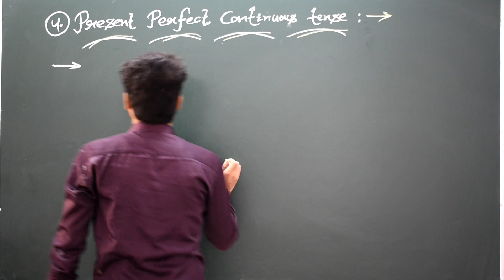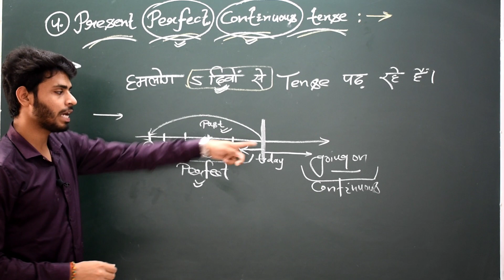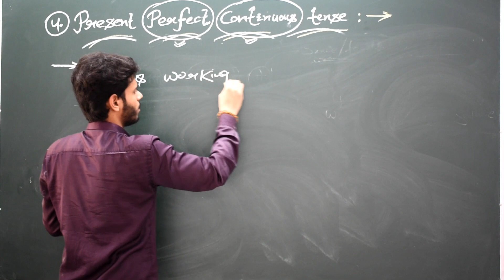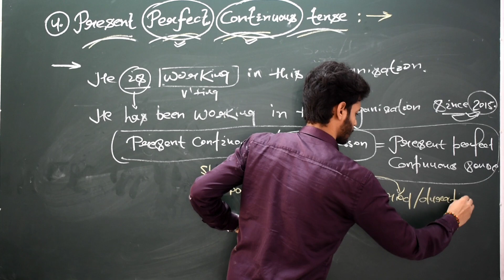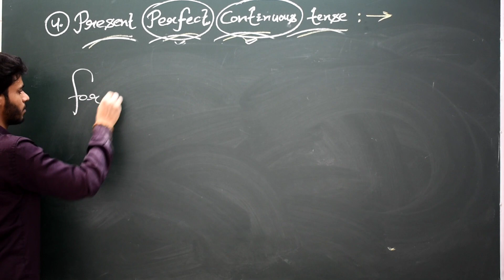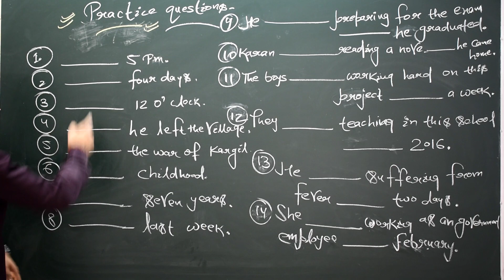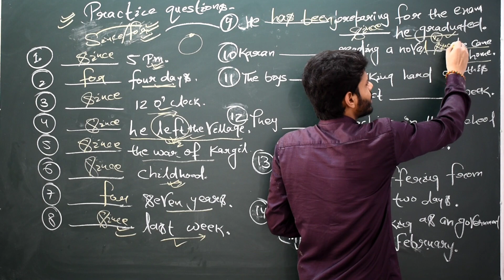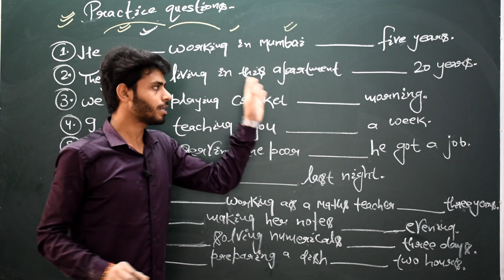Present Perfect Continuous Tense With Practice Questions. Lecture-6 | RESULT ORIGIN